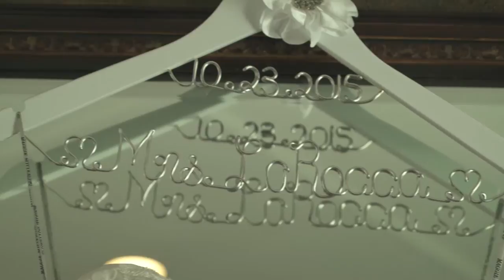Jennifer + Vincent :: SDE :: NJ Cinematography + Photography :: The Carriage House :: Galloway, NJ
A bridesmaid, no more...Jen had been a bridesmaid in two weddings that I filmed over the last few years and she always said that if she ever got married, I would have to film the wedding. That all came true today. I am so glad I could be there for someone who held our company in a high regard, and who honestly became a friend. Im so ecstatic about how this film turned out. Enjoy!
Pros
Entertainment :: SCE Event Group - Tony Tee Neto - sceeventgroup.com